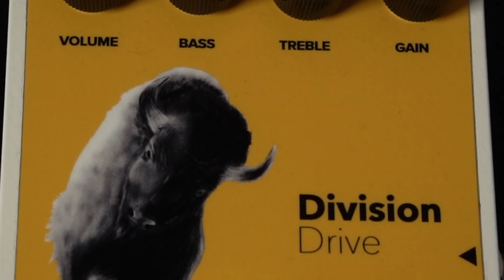J'ai testé les pédales d'ALH EFFECTS, et franchement...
▸ Médiator Dunlop Jazz III
▸ Carte son Focusrite 2i2

👉  SUIVEZ-MOI !

00:00 Intro
01:14 Division Drive
03:31 Orange Boost
06:53 Electric Mother
09:01 Battersea Distortion
11:46 Albatross Echo
13:43 Booste ta Pentatonique + Outro